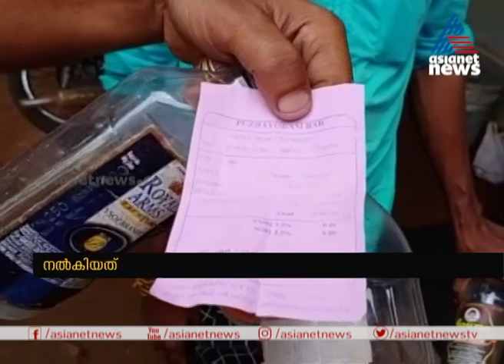ബാറില്‍ നിന്ന് കിട്ടിയത് യഥാര്‍ഥ മദ്യമല്ലെന്ന് പരാതി; കഴിച്ചപ്പോള്‍ അസ്വസ്ഥതയെന്ന് യുവാക്കള്‍| Bar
people who drink liquor feeling not well case against the bar in Kozhikode